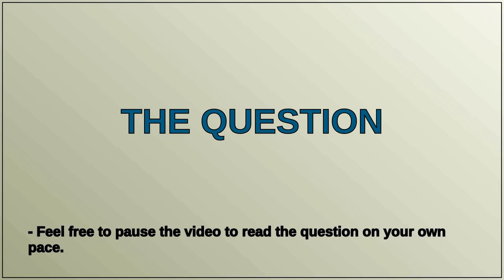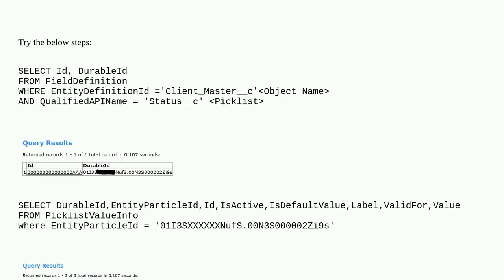PicklistValueInfo does not returns Custom object's picklist records but only returns standard obj...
PicklistValueInfo does not returns Custom object's picklist records but only returns standard object's picklist records

A special thanks goes out to the community

  soql picklist